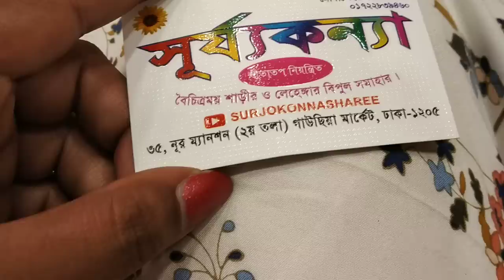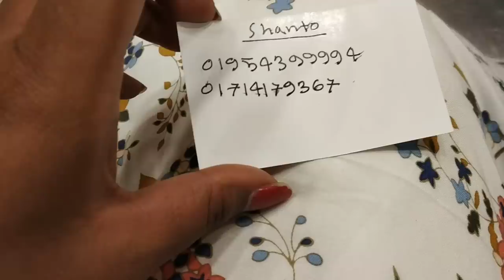গিফটের জন্য কম দামে জামদানি শাড়ি কালেকশন কিনুন/Gift purpose cheaply jamdani saree.